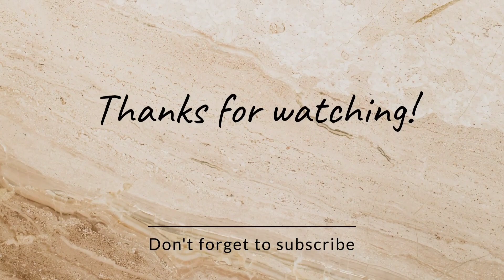jindgi ase din dikhayegi socha na tha.😌.